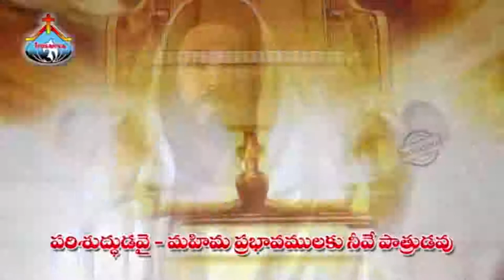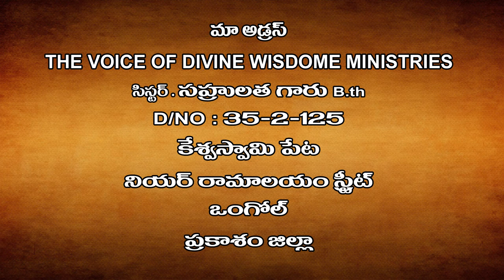suhru satha garu 09 12 2018 అంశం : ఆత్మీయ యుద్ధం